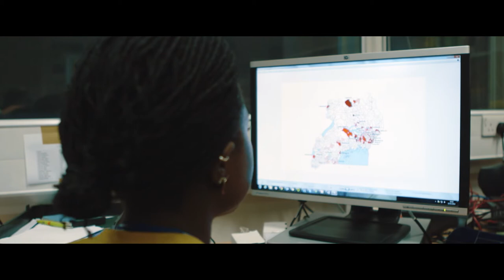The Queen’s Anniversary Prizes for Higher and Further Education - Imperial College / SCI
Since 2002, Imperial College and SCI have developed an effective and affordable treatment programme for Bilharzia, intestinal worms and other parasitic diseases. To date over 100 million people in Sub Saharan Africa have been treated. The film looks at the remarkable achievement of this Queen's Anniversary prize winning project.

For more films and to get in touch go to inspiredfilms.tv

Connect
Facebook.com/inspiredfilmsuk
Linkedin.com/company/inspired-films
Instagram.com/inspiredfilms